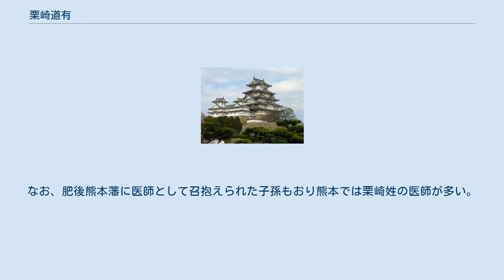栗崎道有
栗崎 道有（くりさき どうう、寛文4年（1664年）? - 享保11年10月20日（1726年11月13日））は、江戸時代中期の蘭学医。
諱は正羽（まさゆき）。
号は道仙。
道有は栗崎家世襲の号で、「露」を意味するオランダ語dauw（英dew）に由来し、時に道宇とも書かれる。
 外科医・栗崎正家の子として誕生。
寛文4年（1664年）に長崎で生まれたとされるが、生年については万治3年（1660年）、寛文元年（1661年）とする説もある。
 祖父・栗崎道喜から続く南蛮流の外科医術を取得し、その後オランダ流の外科を習得した。
元禄4年（1691年）、江戸へ出て江戸幕府の官医となった。
元禄14年（1701年）、赤穂藩主・浅野長矩が江戸城内で吉良義央を斬りつけた際には、義央の治療を行い、また元禄15年（1702年）に義央が赤穂浪士に斬られた際には、首と胴体の縫合を行ったという。
 享保10年（1725年）、毛利師就が水野忠恒に斬りつけられた事件の際にも、師就の治療に当たった。
 享保11年（1726年）、死去。
墓は吉良義央と同じ萬昌院功運寺にある。
 子孫には法眼に任じられたものもいる。
中国武術家の栗崎佳子（くりさきけいこ）、シャンソン歌手の栗崎博光（くりさきひろみつ）などがいる。
なお、肥後熊本藩に医師として召抱えられた子孫もおり熊本では栗崎姓の医師が多い。